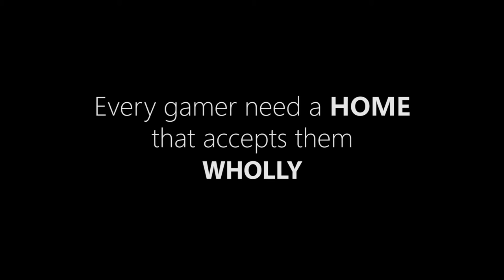DOTA CAFE : teaser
We are the first cafe that impersonate one of the most legendary video games called "Dota" . We care about gamers and we love to build a home for them.

Join us at DOTACAFE
Jl.Kemanggisan Raya no 26D

Credits:
Shooted by
Samuel Rustandi
Yosua Yuan Yap

Edited by
Samuel Rustandi